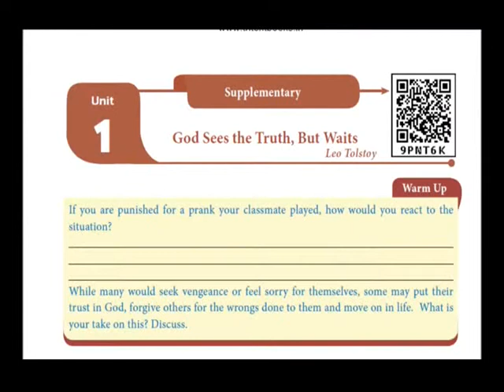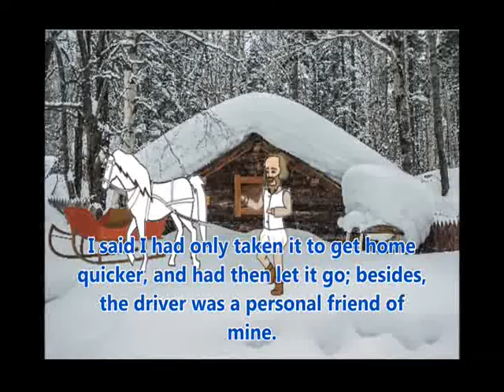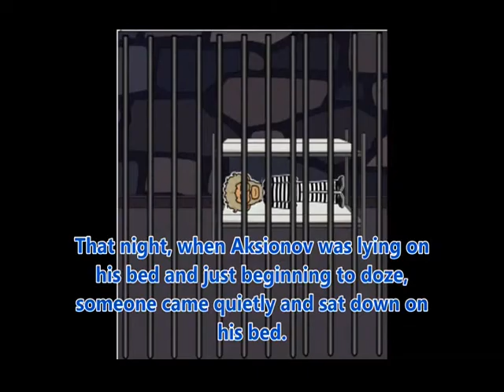12th Std English TN Text Book God Sees the Truth, But Waits by Leo Tolstoy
12th Std English TN Text Book God Sees the Truth, But Waits by Leo Tolstoy